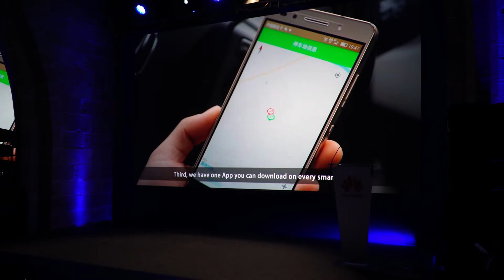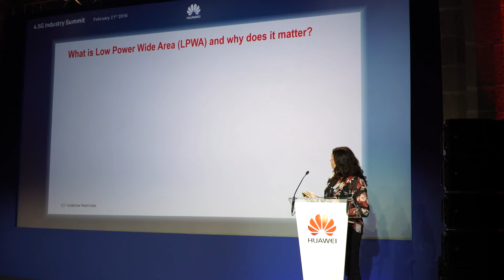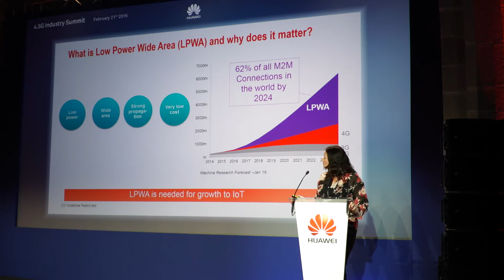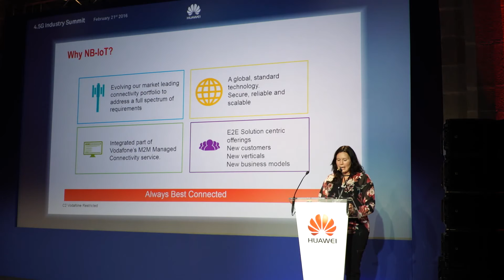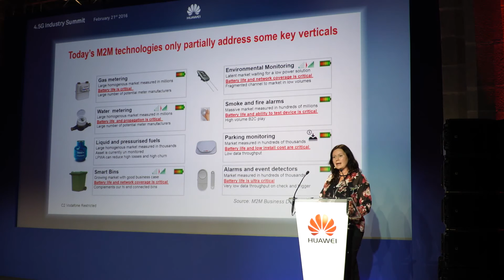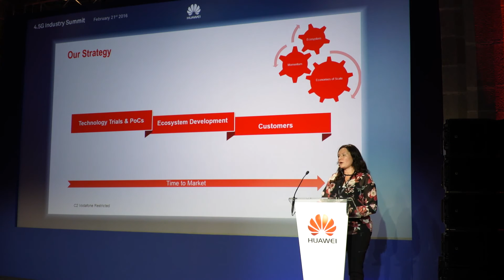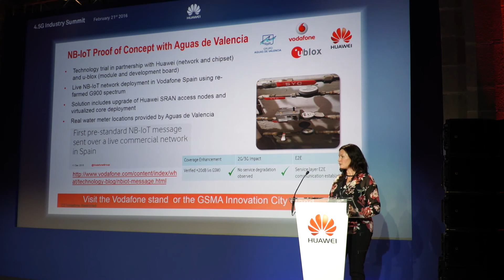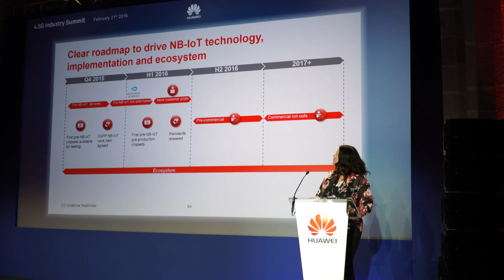MWC16 NB-IoT Deployment Strategy and Services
Lory Thorpe, NB-IoT Program Director - M2M Enterprise Technology, Vodafone, discusses the opportunities that exist with low band M2M technology. The goal of Vodafone is "To connect every machine to transform lives and businesses". Ms. Thorpe takes us through the background of LPWA technology and the potential opportunities that exist today and in the future.